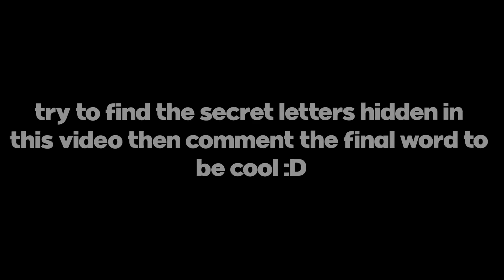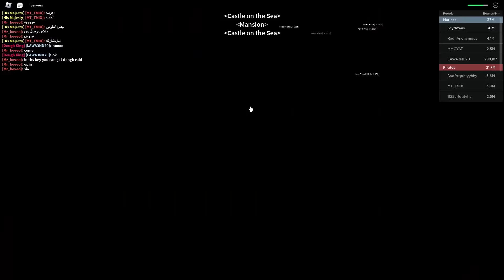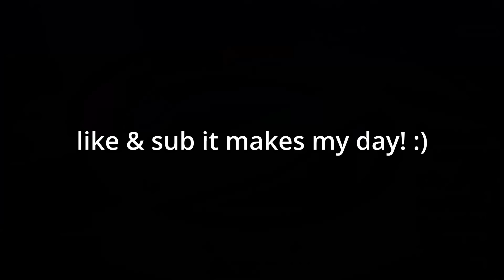Using Leopard WITH A 30M BOUNTY BOOST IS TOO OP... | Bounty Hunting (Blox Fruits)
Spikey Trident
 awakened phoenix
 phoenix awaken Combo with all fruits Awakened Dough
 kid roblox